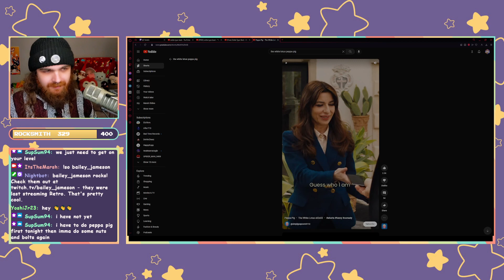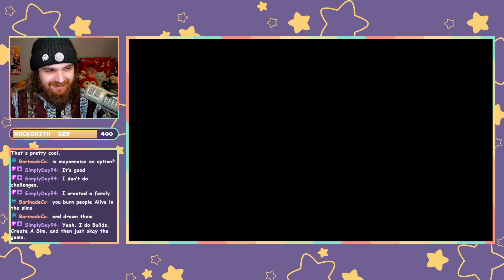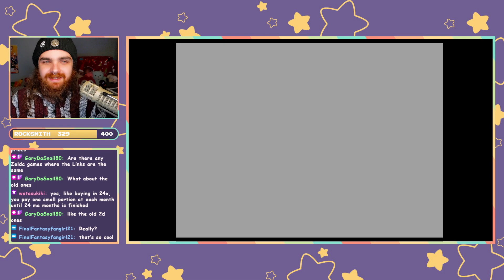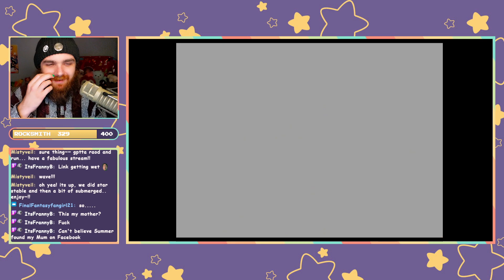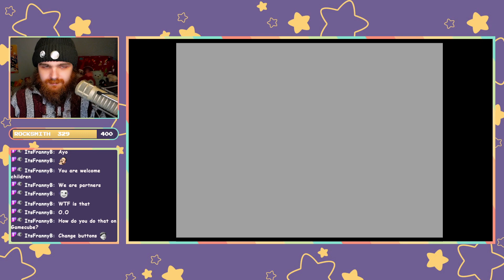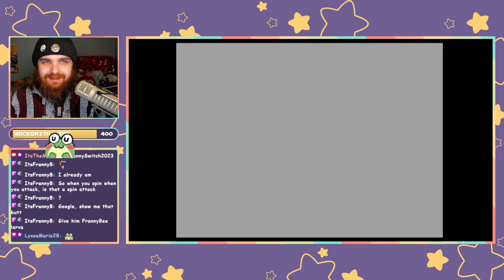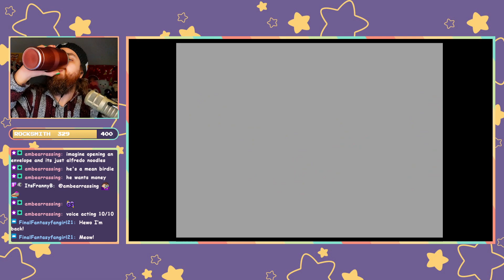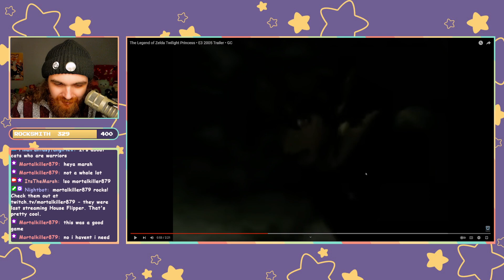I Hate Mondays - Zelda: Twilight Princess 1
In which Marsh names his horse after an overweight orange cat.